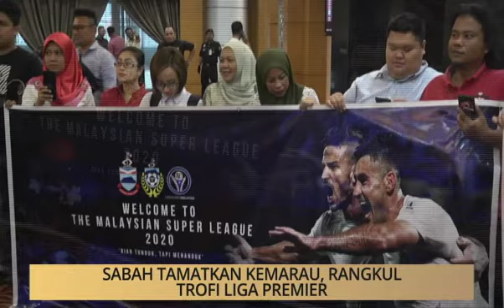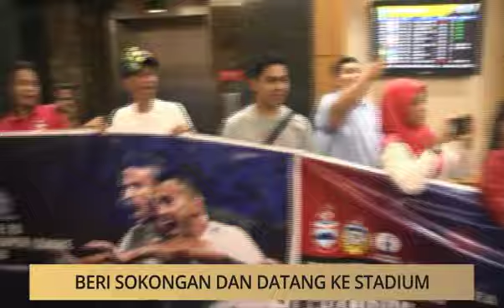Khabar Dari Sabah: Sabah tamatkan kemarau, rangkul trofi Liga Premier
Saksikan program Khabar Dari Sabah di Astro AWANI setiap hari jam 6.20 pagi.